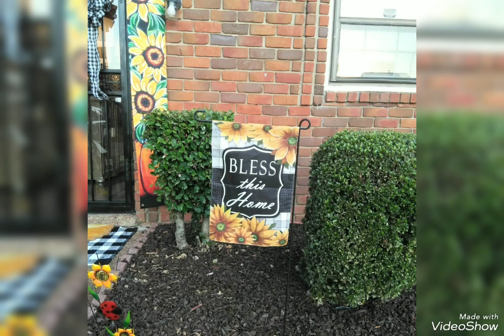How To Outdoor Fall Decorating Ideas for Your Front Porch and Beyond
Today,On My Channel I will Representing You the designs of  Outdoor Fall Decorating Ideas for Your Front Porch and Beyond . These Ideas Will Be Very Helpful For You For Home Decoration . That You Can Easily Apply In your Own Home Decoration .